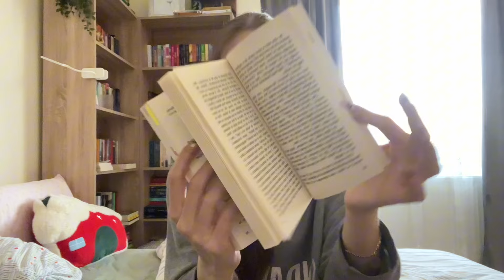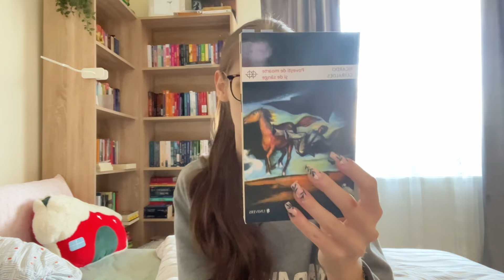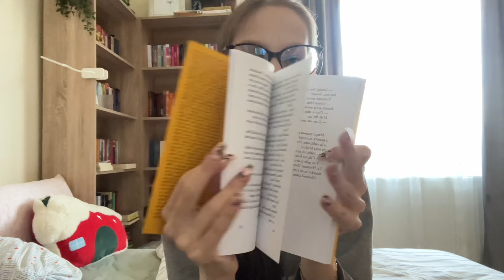Recomandări de cărți scurte, bune pentru perioadele aglomerate!🤍📚-10 cărticele frumoase și ușoare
Azi vin la voi cu o listă de 10 cărți bune pentru perioadele aglomerate sau de reading slump!✨ Aștept și recomandările voastre în comentarii!
Lecturi frumoase vă doresc!💗